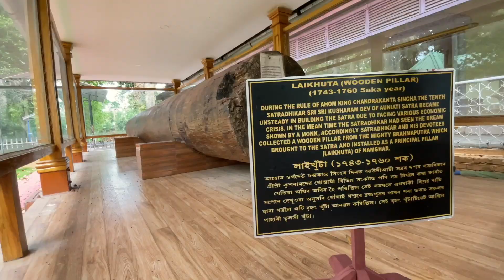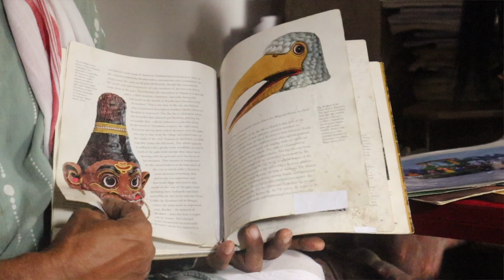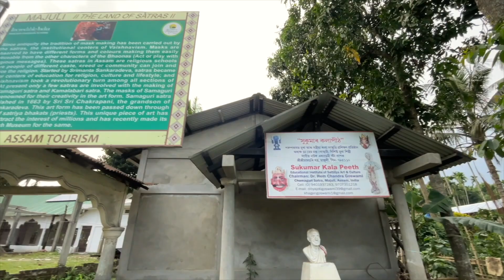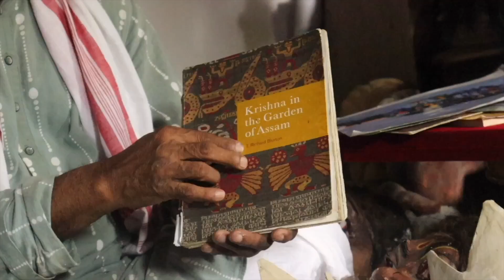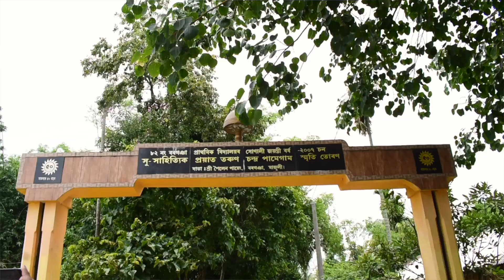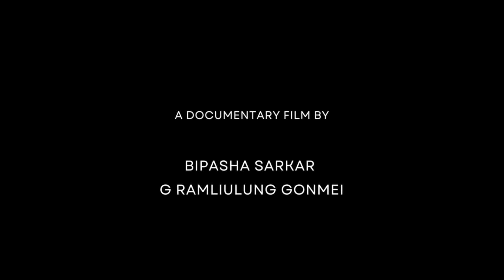Majuli: The Cultural Oasis ft. Shri Hem Chandra Goswami | World's Largest Riverine Island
I take immense pride in presenting my documentary short film, Majuli: A Cultural Oasis," created as part of my college project. I contributed to this film as a cameraperson, scriptwriter, and director. This visual masterpiece showcases the profound cultural significance of Majuli, a captivating river island nestled in Assam, India. Through breathtaking visuals and a compelling narrative, the film delves into the island's unique traditions, artistic heritage, and rich cultural identity.

The documentary features Padma Shri Awardee Shri Hem Chandra Goswami an Indian mask-making artist from Assam's Majuli district.

CREW:

1) Direction
Sneha Singha

2) Camera:
Bipasha Sarkar
Ramliulung Gonmei
Sneha Singha

3) Sound:
Bipasha Sarkar
Sneha Singha

4) Script:
Ramliulung Gonmei
Sneha Gupta
Sneha Singha

5) Video Editing:
Sneha Singha

6) Logistics:
Sneha Gupta
Bipasha Sarkar

7)Voice-Over:
Ramliulung Gonmei
Bipasha Sarkar